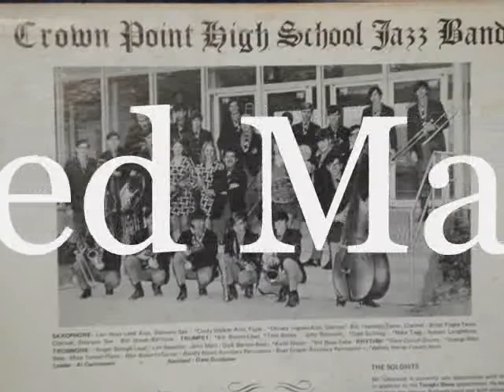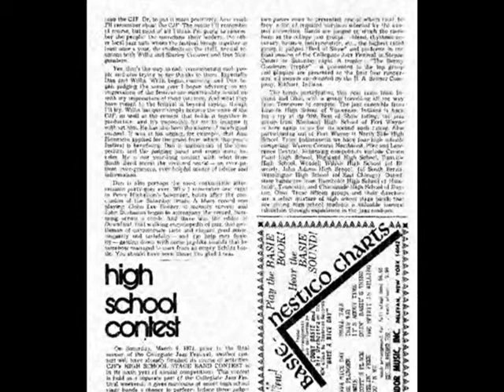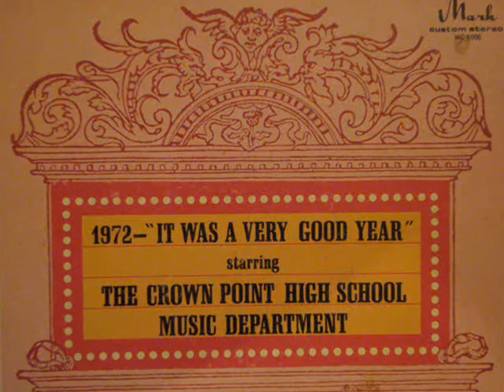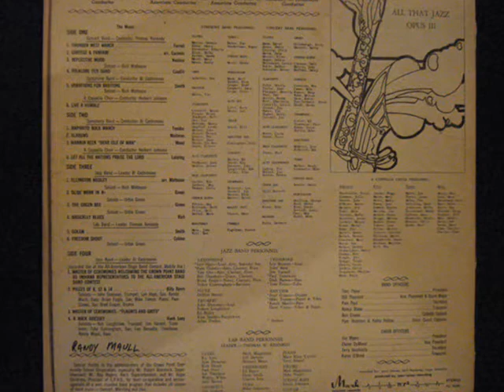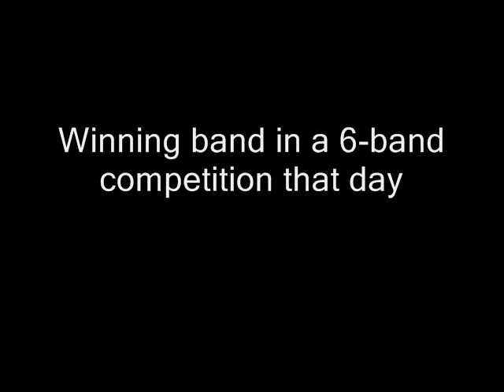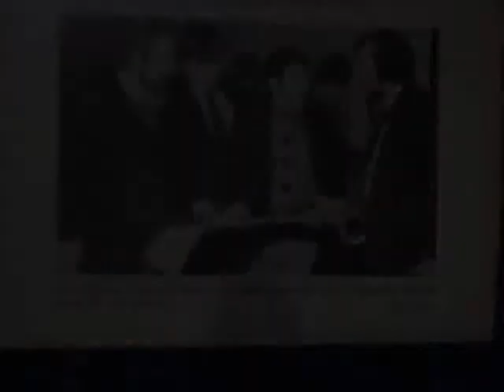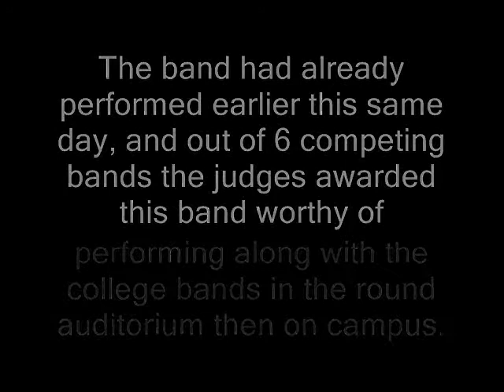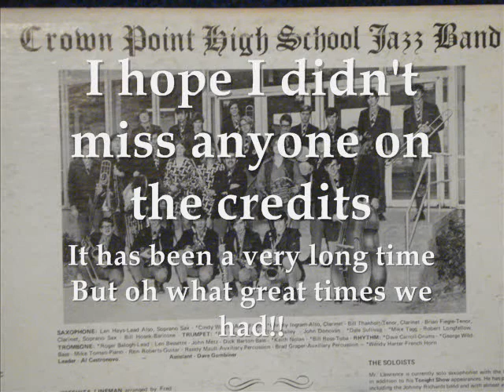Crown Point High School Band Jazz Band at CJF, Notre Dame University, March 11, 1972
Recorded originally on March 11, 1972, by NDU, in South Bend, Indiana, re-edited by yours truly, and bought to life forevermore on You Tube (hopefully!) Also check out the final tune of the night Good Feeling on my page thanks!